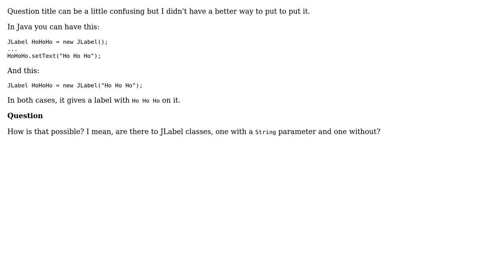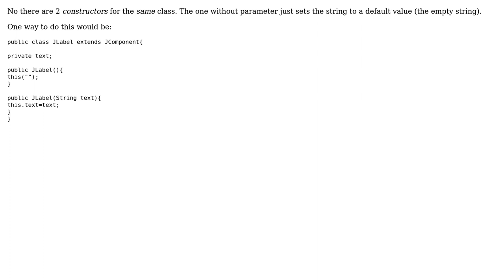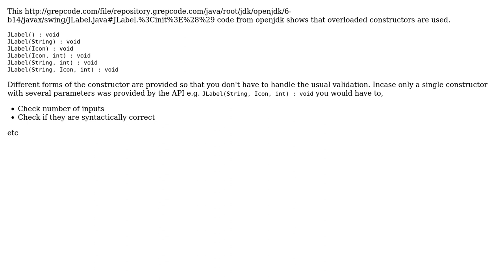Software Engineering: Why are some classes or methods not "parameter compulsory" in java?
With thanks & praise to God, and with thanks to the many people who have made this project possible! | Content (except music & images) licensed under CC BY-SA | Music | Images & others | With thanks to user Suvarna Pattayil user ratchet freak user gnat user DLJ and the Stack Exchange Network Trademarks are property of their respective owners. You are responsible for your own actions.